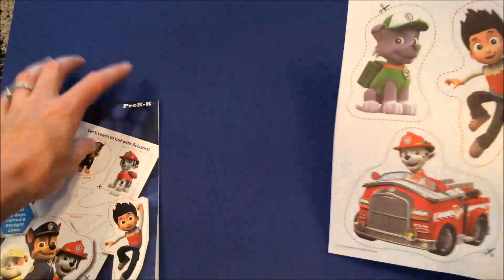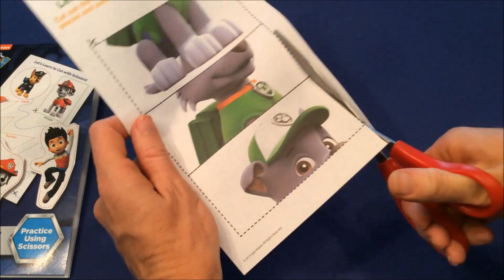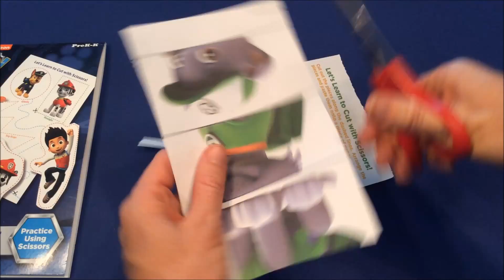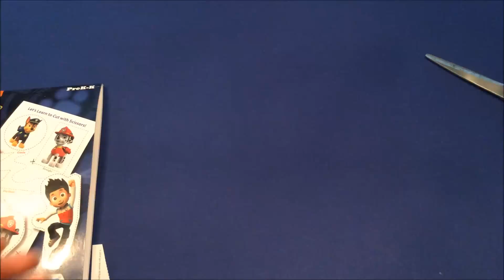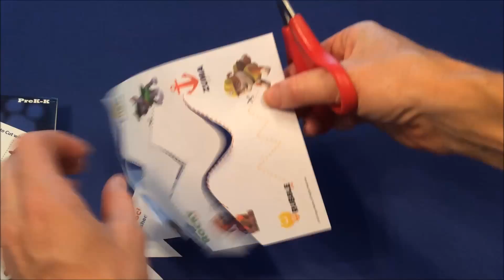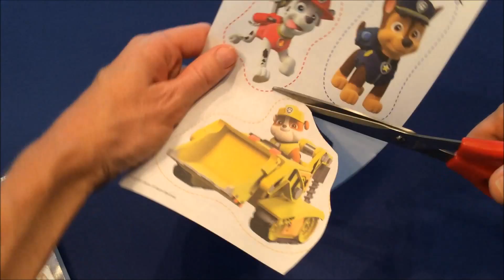Paw Patrol Learn to Cut with Scissors Activity Book Toy Review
Hi Friends, Toy Box League is learning to cut with Paw Patrols Activity Pad. Learn to cut zig-zags, curved and straight lines. Practice using scissors with 25 worksheets. Have fun with a pack of six heroic puppies: Chase, Marshall, Rocky, Zuma, Rubble, and Skye, who are led by a tech-savvy 10-year-old boy named Ryder.